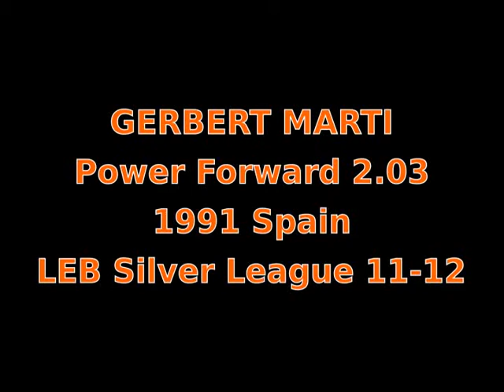GERBERT MARTI SCOUTING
White jersey player 10